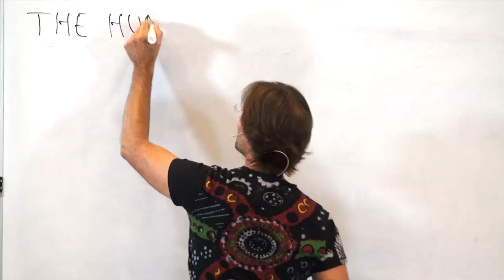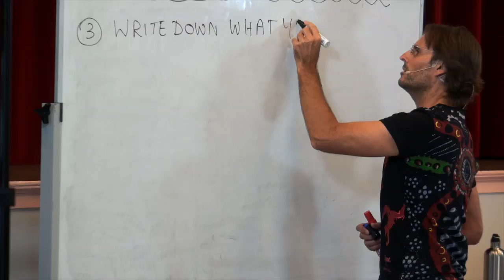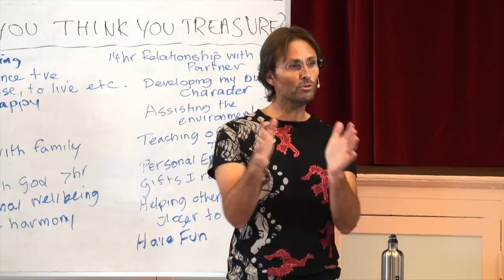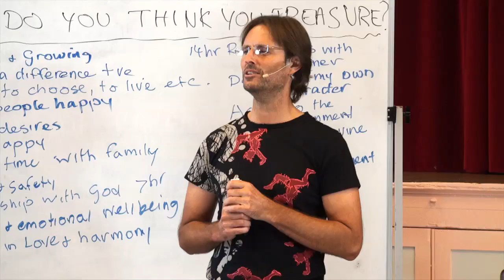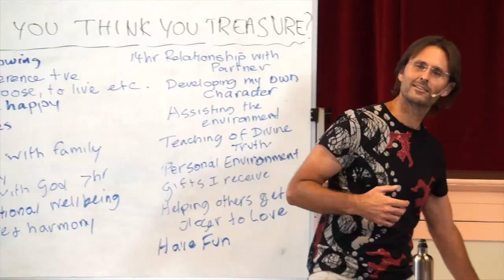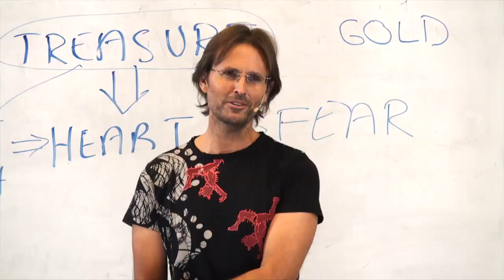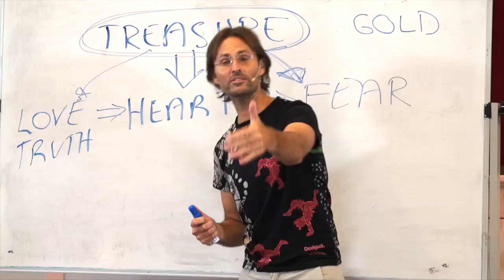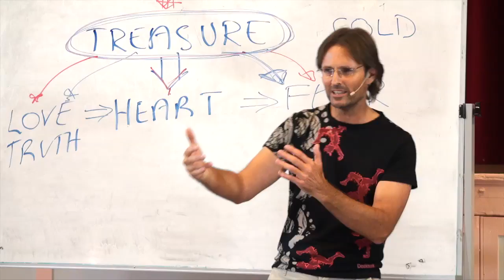20121216 The Human Soul - What Is Your Treasure P1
Presented in Murgon, Queensland, Australia on 16th December 2012.
Jesus asks the question of the audience "What Is Your Treasure?" He discusses how to determine the truth about our treasures, and how we can go about facing up to these truths. Part 1 of a 2 part discussion on the same day.